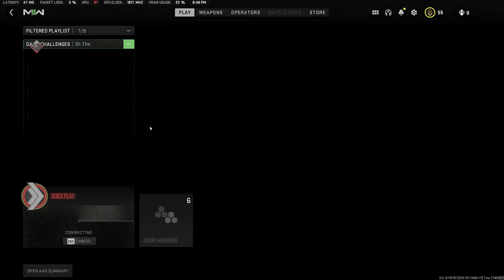COD Moments That Will Turn You on